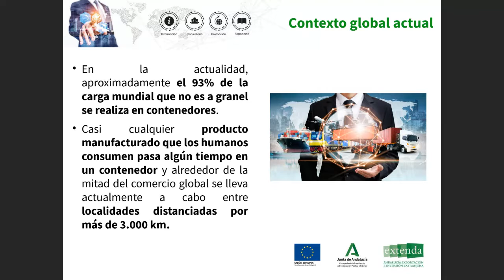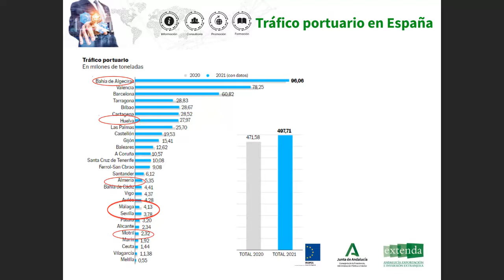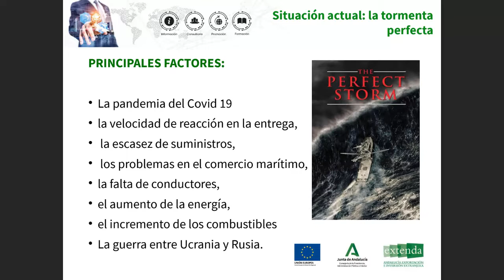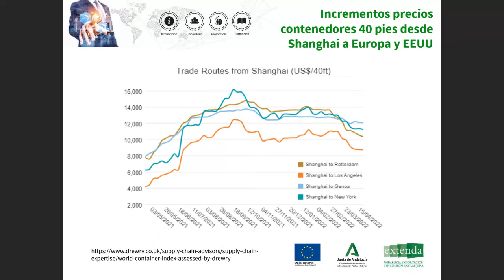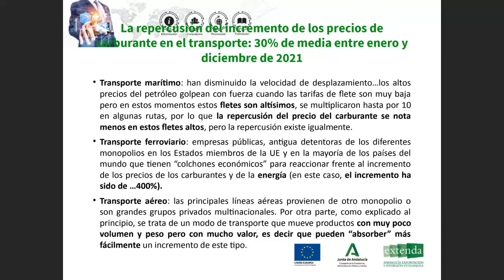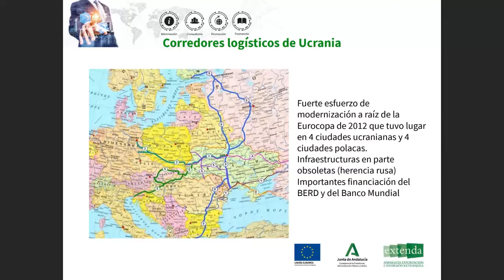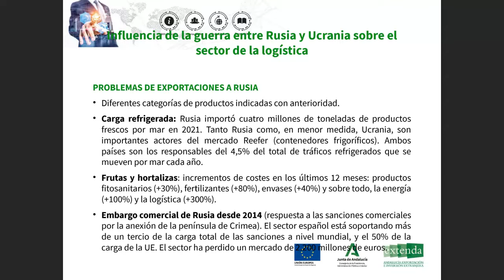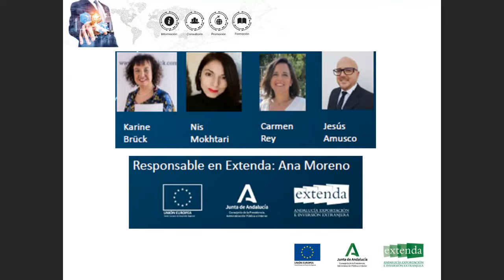WEBINARIO Logística y Actualidad: ¿Cómo Afecta La Situación Actual a Mi Logística de Exportaciones?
El objetivo de este webinario es mostrar las consecuencias que está teniendo la situación actual (Covid-19, invasión de Ucrania, desajustes en la cadena de transportes, alza del precio del combustible, sanciones a Rusia…) sobre la logística de las operaciones internacionales.

Ponentes:
Karine Brück - CEO de Karine Brück International.
Nis Mokhtari – Directora de Internacionalización en Karine Brück International.
Carmen Rey – Transitario en Carbones, Comercio y Consignaciones S.A.
Jesús Amusco – Responsable de Aduanas, OEA y transitario en Carbones, Comercio y Consignaciones S.A.